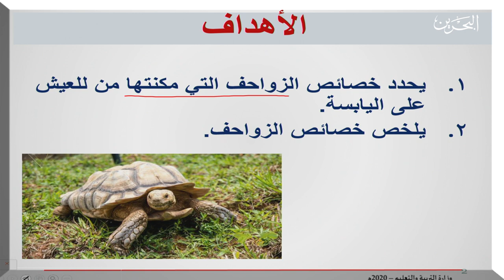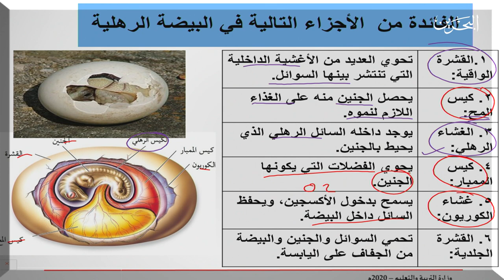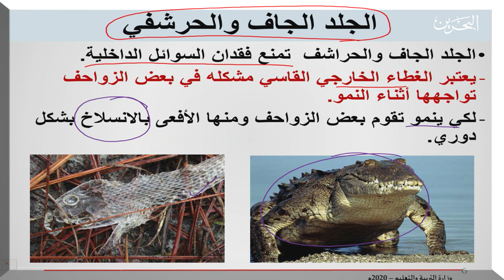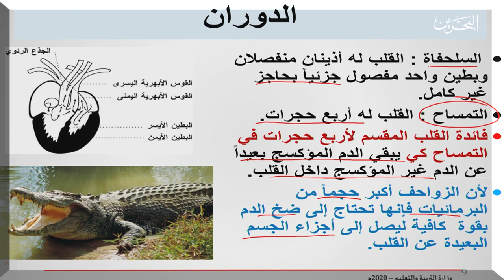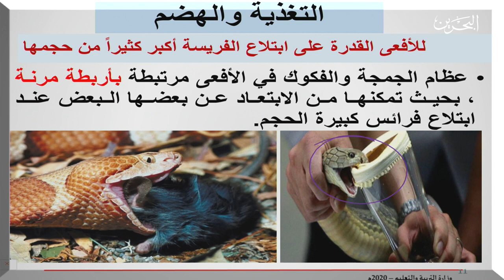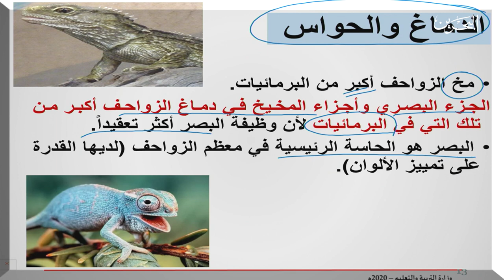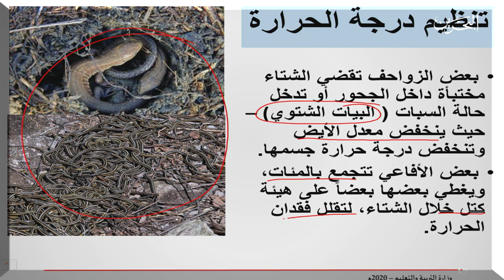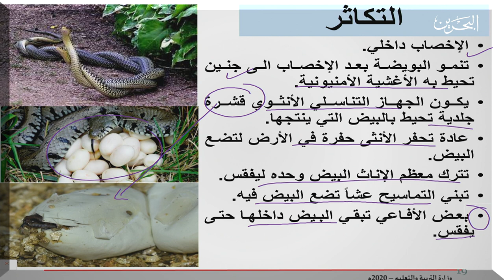حيا 317 | 29-4-2020